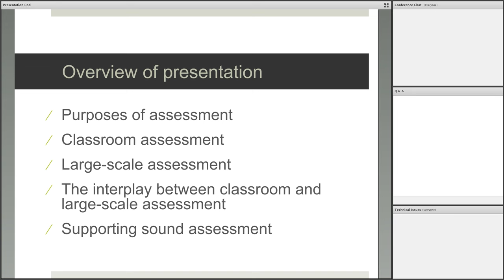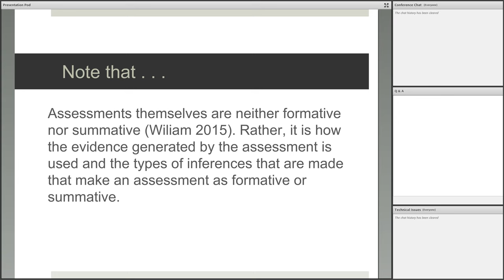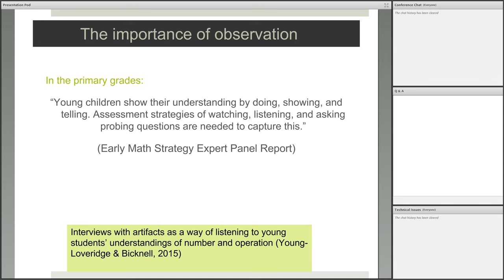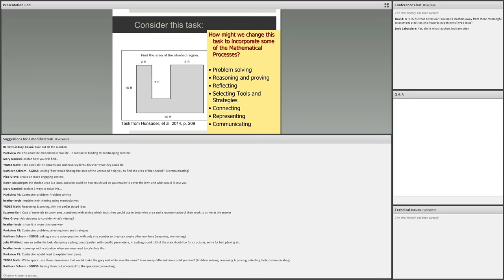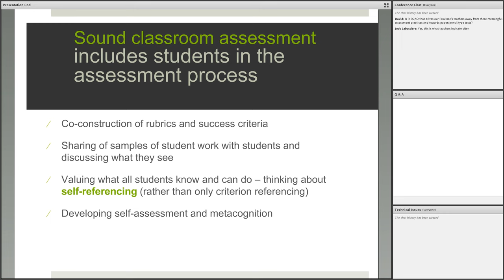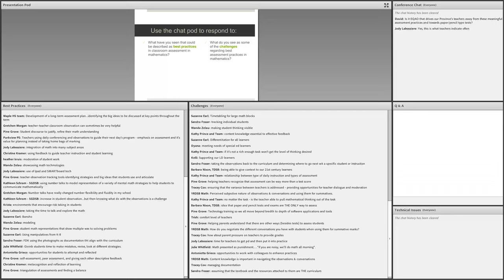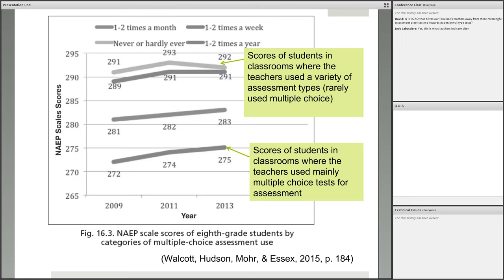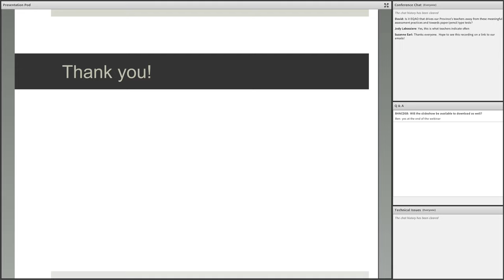Sound Assessment Practices in Mathematics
This webinar, lead by Dr. Chris Suurtamm, Associate Professor of Mathematics Education at U of Ottawa, will focus on assessment practices that support the complex ways that students understand mathematics. It will highlight the role of assessment to enhance student learning and will provide specific strategies that do so. Examples will be provided that cover a range of grade levels. Participant input in the discussions and questions will be encouraged.

Provincial Guest Webinar Series, September 2015